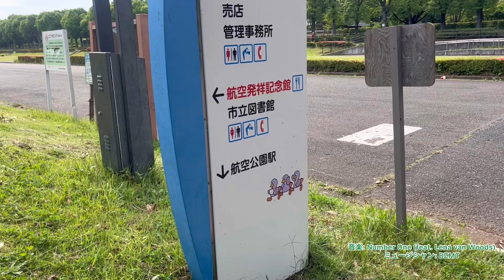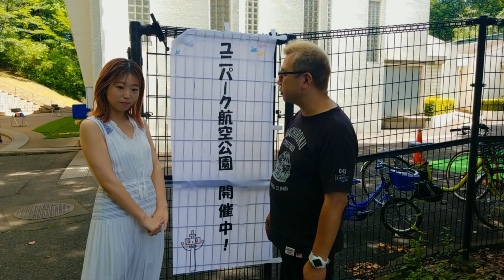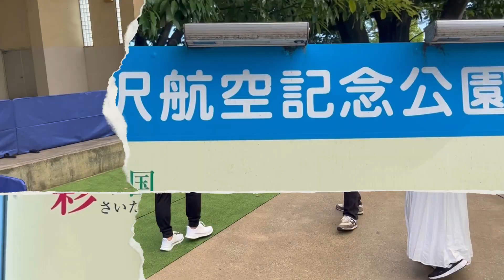今回は番外編#1 公園へ行こう！『KAWAGOEユニスポTV』P：発光！,のぞみちゃん 2023/6/21放送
放送局：FMルピナス86.0MHｚ
番組名：KAWAGOEユニスポTV
放送時間：毎月第3水曜21：00～21：30

パーソナリティー：発光！,のぞみちゃん

カワゴエロック 発光！プラモ深夜族 Twitter

「カワゴエロック　発光❗️プラモ深夜族」公式グッズ販売サイト

KAWAGOEユニスポTV番組スポンサー募集

登録するとイベント参加募集やお得な情報を配信！
番組にも参加できる！
あなたに夢をお届けします！

モルック,発光プラモ,発光プラモ深夜族